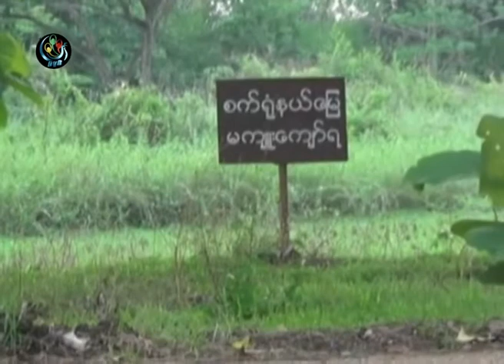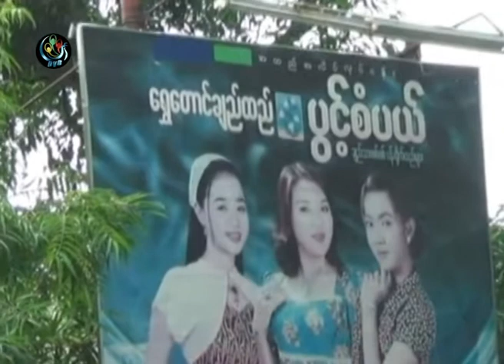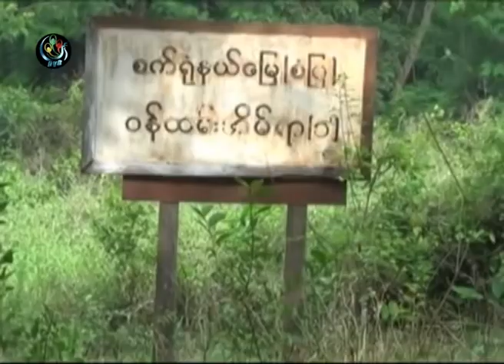DVB - ေရႊေတာင္အထည္စက္ရုုံ ကုမၼဏီလႊဲေျပာင္း လယ္သမားေတြစိုးရိမ္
ပဲခူးတိုင္း အေနာက္ပိုင္း ေရႊေတာင္ခ်ည္မွ်င္နဲ႔ အထည္စက္ရံုကုုိ ကုုမၺဏီဆီ လႊဲေျပာင္းေပးလိုက္တဲ့အတြက္ သိမ္းထားတဲ့ လယ္ေျမေတြ ျပန္မရမွာကုုိ လယ္သမားေတြက စုုိးရိမ္ေနပါတယ္။ ဒီသတင္းကို ေဒၚခင္ရူပါ တင္ဆက္။ ရိုက္ကူး မင္းညိဳ DVB TV - 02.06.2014